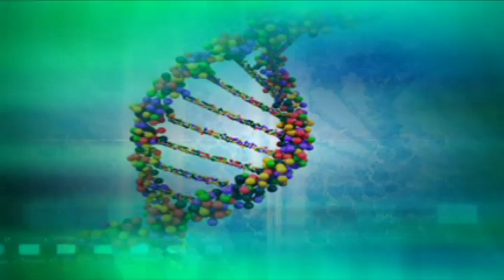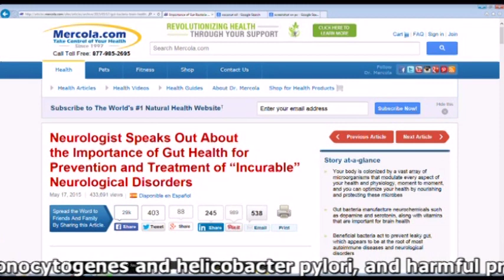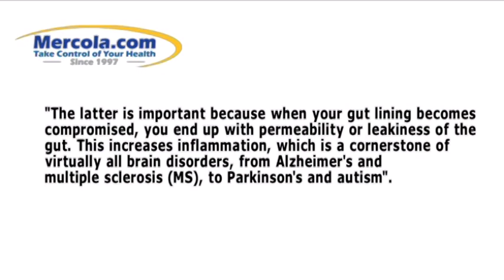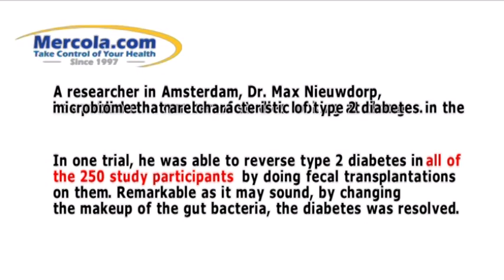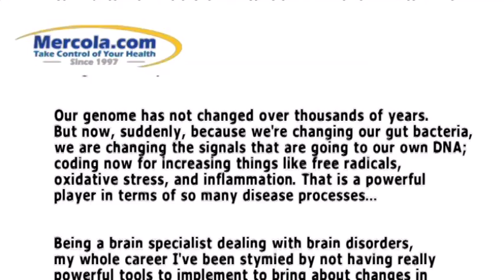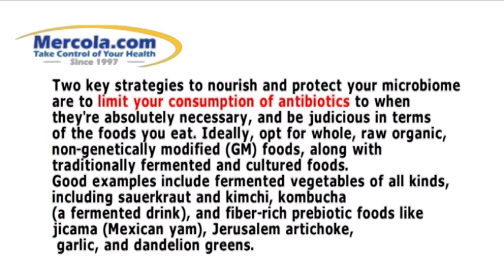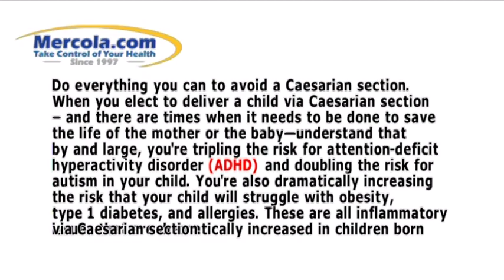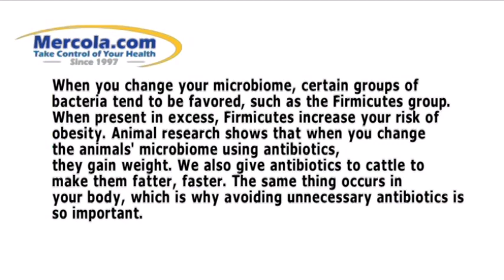Gut Bacteria Part 1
In Power Health program